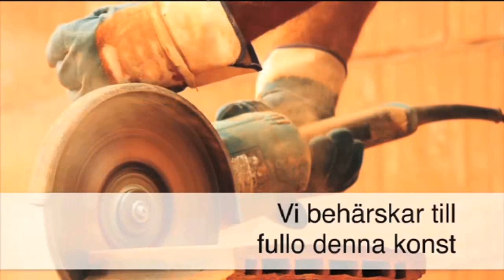Skorsten Mullsjö Skorstensspararen AB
Söker du efter "skorsten" eller "skorstensrenovering"? Kontakta då Skorstensspararen AB på 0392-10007, eller kom förbi oss på Forellstigen10 i Mullsjö. För mer information, besök gärna vår profilsida via länken ovan.